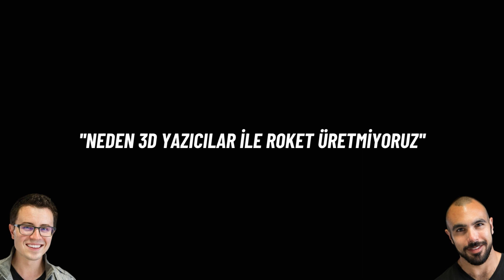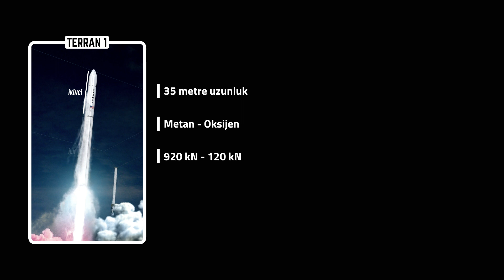3D Yazıcıyla Basılmış En Büyük Roket | Terran 1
►Kurgu & Görsel Tasarım: Berkay KINAL
►Seslendirmen : Anıl ANAYURT
►Metin Yazarı: Kutay ÇAĞLAYAN